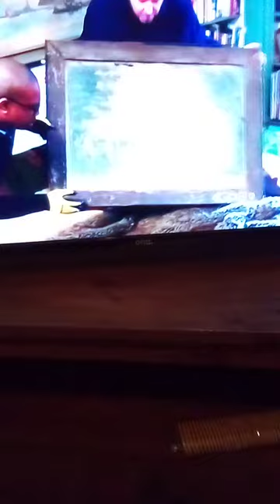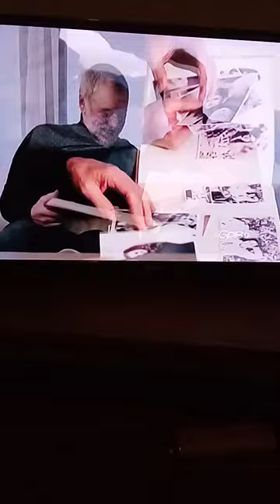Unforgivable Blackness Funding Credits